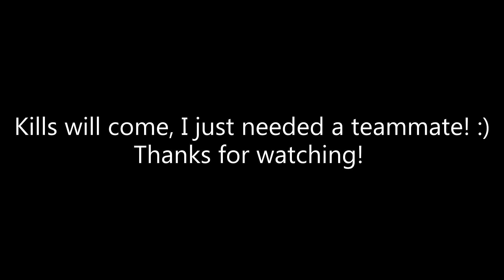Kohi Factions┃Map#23┃Ep.13┃PvP /w Adios + Trap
♞Like goal: 184 ༼ つ ◕_◕ ༽つ
♞Texture Pack: SkinESword (Stimpy's 50k Special)
♞Frequently asked questions:
   ♞Can I join your faction? Guys this
       is a solo series, I'm sorry.
   ♞Mouse: Razer DeathAdder 2013
   ♞Keyboard: Alienware Keyboard
   ♞Headset: Logitech G430's